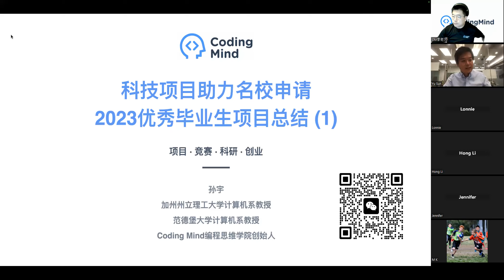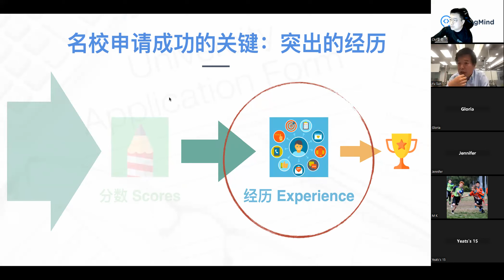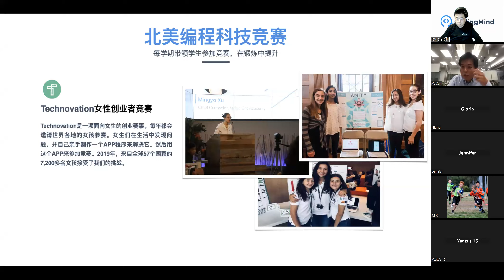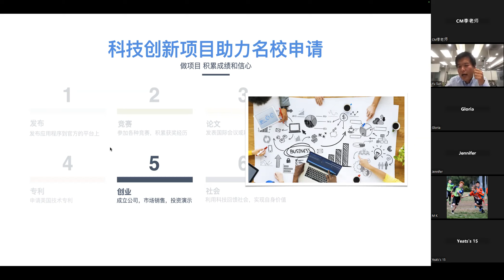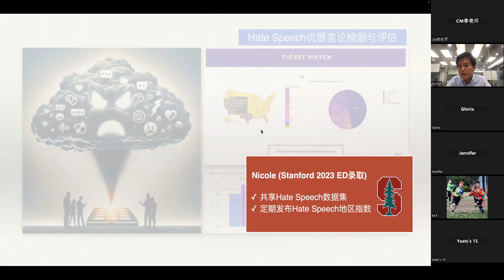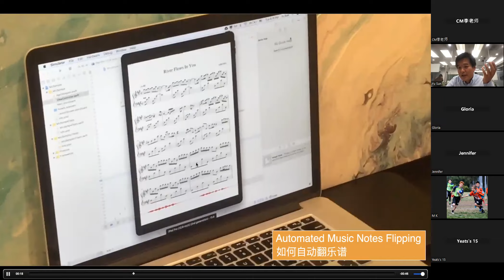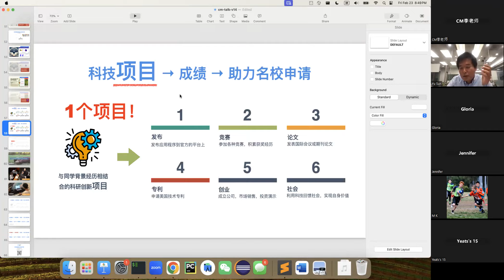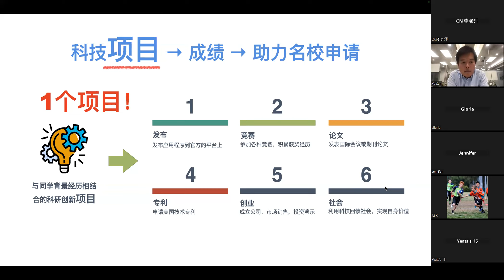2023年Coding Mind「名校优秀项目」录取分享会！关注Coding Mind频道，获得更多k-12青少年编程课程以及背景提升项目资讯！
关注Coding Mind频道，获得更多k-12青少年编程课程以及背景提升项目资讯！
✨Coding Mind的杰出学员们在刚刚结束的早申中取得了非凡成绩，成功跻身斯坦福、麻省理工等世界顶尖学府！他们的成功，不仅源于卓越的学术成绩，更得益于他们独特的课外背景提升项目。上周五2月23日，孙宇教授成功举办了Coding Mind线上ED录取结果分享会，不仅分享了他们的录取详情，还展示了学员们的出色编程作品，凸显了Coding Mind在激发学生的创新思维和创业技能方面的独到之处。
✨在Coding Mind指导下，他们创造的独特项目不仅彰显了他们对社会问题的深刻洞察力，也体现了他们全面的创业思维，高超竞赛技巧以及科研能力。这些优秀的项目不仅是学生们真实背景和经历的展现，更是他们利用自身优势，通过背景提升项目打造申请成绩的典范。Coding Mind作为K12编程教育的先锋，我们致力于激发学生的创新与解决问题的能力，培养他们创业能力，帮助他们在学术和创业上取得成功。如果你或者你的孩子有编程，升学等需求，请联系我们